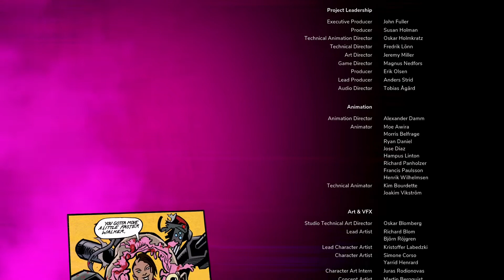RAGE 2 Combat Theme Music OST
I love this damn game. And DOOM